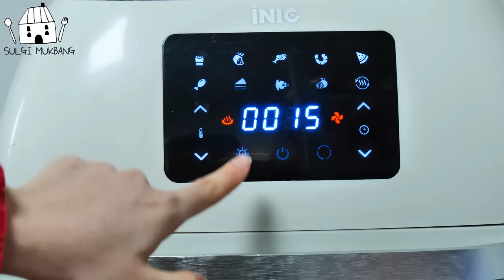ASMR MUKBANG| 직접 만든 불닭볶음면 치즈 소세지 먹방 & 레시피 FRIED SAUSAGE EATING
🎵BGM🎵